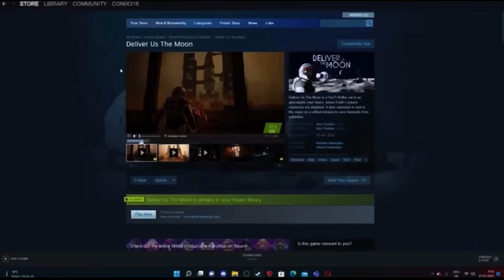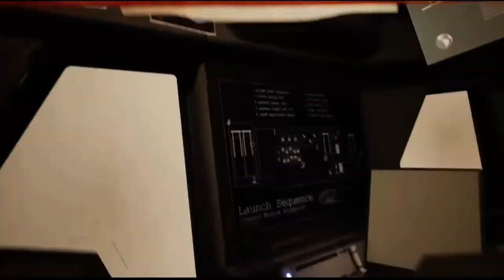Best of (my letsplay of) deliver us the moon (part 1&2)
part 3&4 will come next week
this was a compilation of the best moments in my letsplay of deliver us the moon ( at least part 1&2).
also can somone help me with turning on the comments?